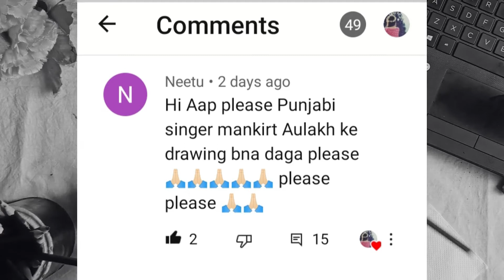drawing Mankrit Aulakh with shading pencils/easy tutorial.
Hello everyone 🥰🥰
kese h aap log , hopefully aap achhe honge aaj ke iss video me hmne draw kiya j Mankrit Aulakh ko with shading pencils , hope aap ko video achha lage or agr achha laga ho to like share and subscribe zrur kr dena plzz ☺️😊